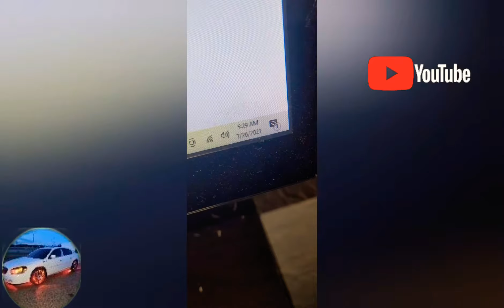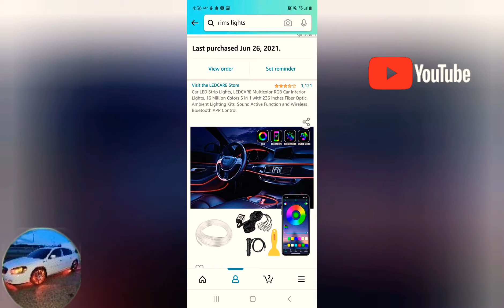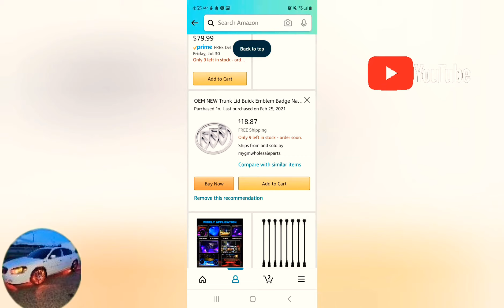everything I did do the buick lucerne cxl...road to 200 subscribers ..🤔 think I got it all mmm